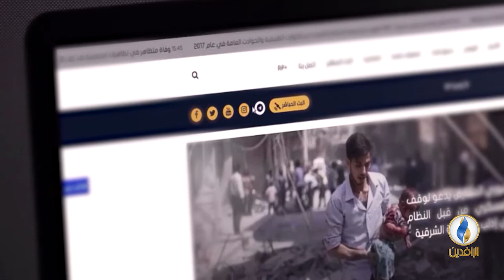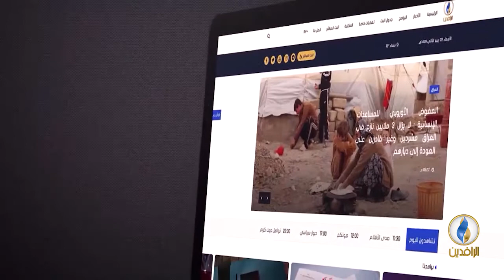حديث_العرب | الديموقراطية والعرب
ضيوف الحلقة:
1- زياد بومخلة/ محلل سياسي.
2- هاتفيًا: نبيل شبيب/ كاتب وصحفي.

تقديم:
جهاد عدلة